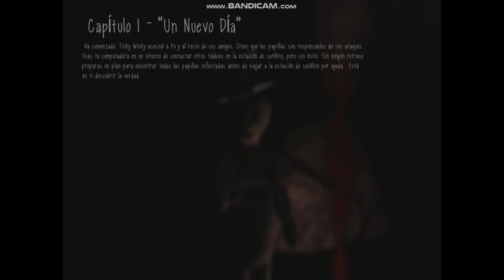TINKI WINKI SMASH!! XD - SLENDYTUBBIES 3 #2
HEEY que la gente youtube son bienvenidos a crazylolGAMERXD Y bienvenidos al segundo capítulo de la nueva serie SLENDYTUBBIES 3
Espero que les guste la serie, así como el segundo capítulo